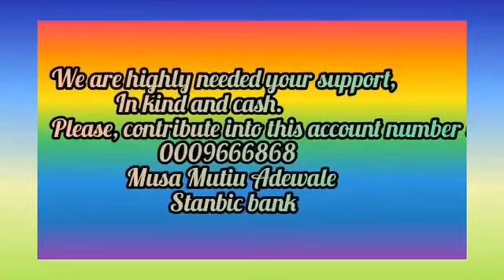Ladies of nowaday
Baba n Saki comedy